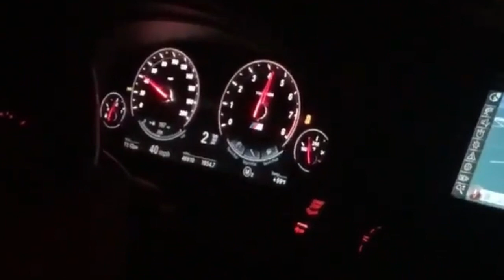Bmw M5 F10 Stage 4 FBO - Brutal Drift, Exhaust sound & Accelerate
• Stage 4
• Dme Tune

 Owner instagram for more info and mods